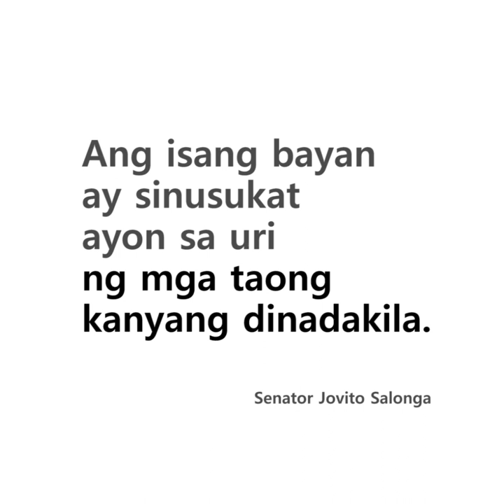Senator Jovy Salonga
"Independence, like freedom, is never granted. It is always asserted and affirmed."

Read more about Bantayog hero Senator Jovy Salonga at the Bantayog ng mga Bayani Website! Link in our channel page.